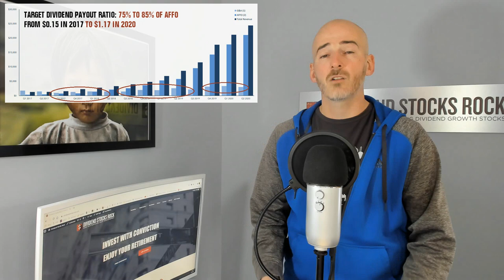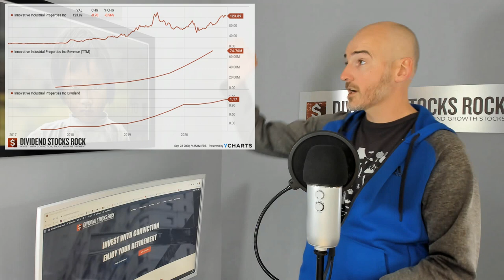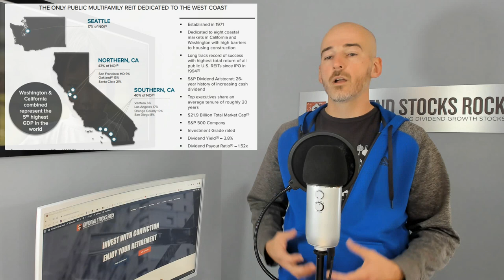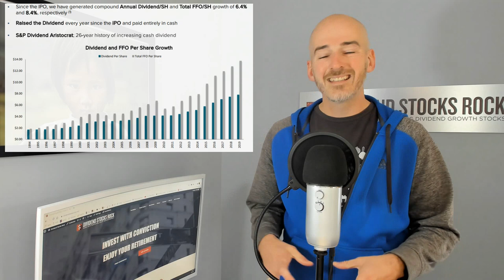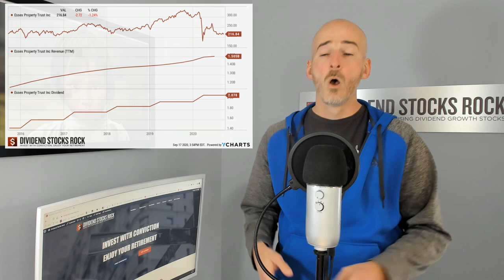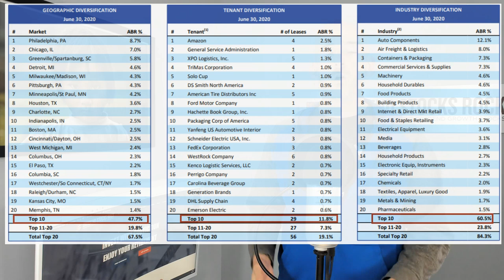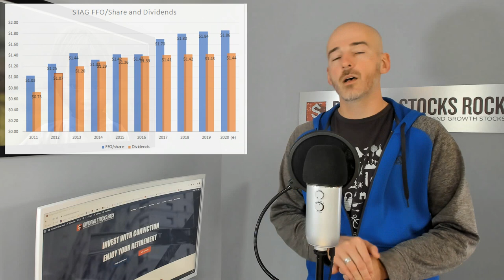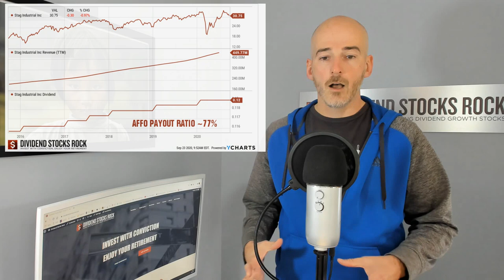Best REITs for this fall of 2020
0:00 Here's my the top 3 U.S. REITs for the rest of 2020 and beyond.
1:23 Innovative Industrial Properties Inc (IIPR)
6:45 Essex Property Trust Inc (ESS)
11:45 Stag Industrial Inc (STAG)

What are you favorite REITs?

The tax structure behind REITs is designed for the business to distribute the largest part of their profit to shareholders (unit holders). For many, Real Estate is the definition of stability in the investing world. However, one must be careful about which type of Real Estate you choose. Classic retailers are under significant pressure and many shopping malls have and will deal with bankrupt tenants. Industrial REITs including warehouses, distribution centers, data centers and cell towers are likely going to do well as they are supported by ecommerce and the internet. This is obviously a sector where you can invest 30% of your portfolio and still achieve a great diversification within the various sub-sectors. This sounds like a sound plan for income seeking investors.

For Retail REITs, I would pass. Most of them slowed down in 2019 due to the ecommerce trend. This trend will not stop in 2020… far from it. I’m more interested in apartment REITs.